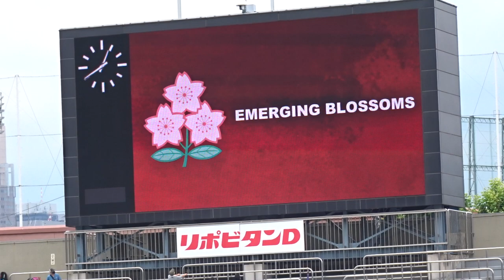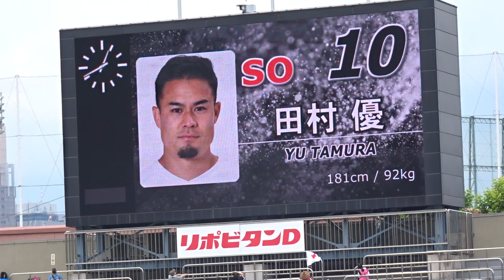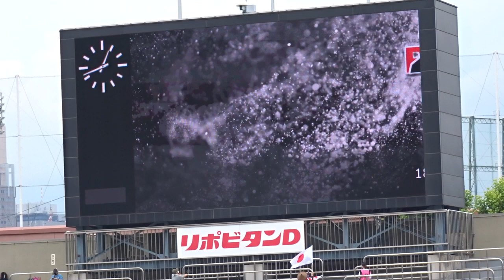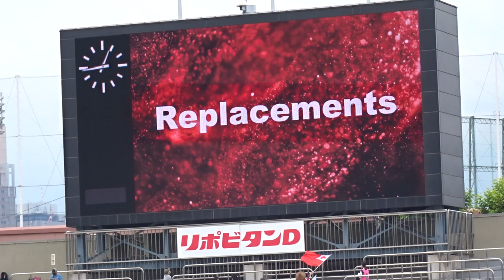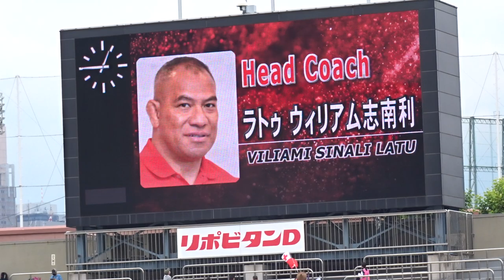ジャパンラグビーチャリティーマッチ2022🇯🇵 EMERGING BLOSSOMS vs 🇹🇴 TONGA SAMURAI XV スタメン発表！ 2022/6/11ラグビー日本代表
Channel registration↑↑↑

■TONGA SAMURAI XVメンバー
ポジション　名前　所属チーム　身長　　　体重

PR
ラタ ・タンギマナ
 Lata TANGIMANA
花園近鉄ライナーズ
 HANAZONO KINTETSU LINERS
183
118

PR
シオネ・ハラシリ
 Sione HALASILI
横浜キヤノンイーグルス
 YOKOHAMA CANON EAGLES
180
120

PR
シラ ・プアフィシ
 Sila PUAFISI
 HANAZONO KINTETSU LINERS
185
135

PR
中島 イシレリ
 Isileli NAKAJIMA
コベルコ神戸スティーラーズ
 KOBELCO KOBE STEELERS
186
120

HO
マヒナ・アルファネスタ
 Alfanesta MAHINA
 HANAZONO KINTETSU LINERS
167
110

HO
シオネ・マウ
 Sione MAU
大阪体育大学
 OSAKA UNIVERSITY OF HEALTH AND SPORT SCIENCES
179
108

LO
イカ・モツラロ タカウ
 Ika MOTULALO TAKAU
丸和運輸機関 AZ-MOMOTARO'S
 MARUWA RUGBY FOOTBALL CLUB
189
113

LO
エセイ・ハアンガナ
 Esei HAANGANA
埼玉パナソニックワイルドナイツ
 SAITAMA Panasonic WILD KNIGHTS
198
120

LO
アシペリ ・モアラ
 Asipeli MOALA
クボタスピアーズ船橋・東京ベイ
 Kubota Spears Funabashi TOKYO-BAY
185
115

FL
ヴィリアミ ・アフ・カイポウリ
 Viliami AFU KAIPOULI
三重ホンダヒート
 MIE Honda HEAT
189
115

FL
ツポウ テビタ
 Tevita TUPOU
 HANAZONO KINTETSU LINERS
185
104

FL
バツベイ シオネ
 Sione VATUVEI
190
105

FL
タラウ ・ファカタヴァ
 Talau FAKATAVA
リコーブラックラムズ東京
 RICOH BlackRams Tokyo
194
118

NO.8
ナエアタ ルイ
 Lui NAEATA
NTTドコモレッドハリケーンズ大阪
 NTT DOCOMO RED HURRICANES Osaka
193
119

NO.8
アマト ・ファカタヴァ
 Amato FAKATAVA
 RICOH BlackRams Tokyo
195
118

SH
岡 新之助タフォキタウ
 Shinnosuke TAFOKITAU OKA
㈱スクラムヒューマンパワー
 Scrum Human Power
173
73

SH
人羅 奎太郎
 Keitaro HITORA
 HANAZONO KINTETSU LINERS
166
72

SO
ハヴィリ リッチー
 Richie HAVILI
 YOKOHAMA CANON EAGLES
178
93

SO
レメキ ロマノラヴァ
 Lomano Lava LEMEKI
NECグリーンロケッツ東葛
 NEC Green Rockets Tokatsu
178
96

CTB
タウモエぺアウ・シリベヌシ
 Taumoepeau SILIVENUSI
豊田自動織機シャトルズ愛知
 TOYOTA INDUSTRIES CORPORATION SHUTTLES AICHI
184
99

CTB
トニシオ ・バイフ
 Tonisio VAIHU
177
108

CTB
パエア ミフィポセチ
 Mifiposeti PAEA
180
109

CTB
ラトゥ クルーガー
 Kruger LATU
三菱重工相模原ダイナボアーズ
 MITSUBISHI HEAVY INDUSTRIES SAGAMIHARA DYNABOARS
188
88

WTB
ラリー ・スルンガ
 Larry SULUNGA
183
102

WTB
トロケ マイケル
 Michael TOLOKE
宗像サニックスブルース
 MUNAKATA SANIX BLUES
183
101

WTB
マノア・ラトゥ
 Manoa LATU
181
95

リエキナ ・カウフシ
 Liekina KAUFUSI
 HANAZONO KINTETSU LINERS

■EMERGING BLOSSOMS　試合登録メンバー

１三浦　昌悟　Shogo MIURA
トヨタヴェルブリッツ
TOYOTA VERBLITZ
東海大学　Tokai Univ.
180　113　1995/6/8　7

２
堀越 康介
Kosuke HORIKOSHI
東京サントリーサンゴリアス
TOKYO SUNTORY SUNGOLIATH
帝京大学
Teikyo Univ.
175
100
1995/6/2
4

３
淺岡　俊亮
Shunsuke ASAOKA
TOYOTA VERBLITZ
帝京大学
Teikyo Univ.
186
121
1996/6/24

４
ヴィンピー・ファンデルヴァルト
Wimpie VANDERWALT
ネルスプロイト高校[RSA]
Nelspruit HS
188
112
1989/1/6
18

５
辻　雄康
Takayasu TSUJI
TOKYO SUNTORY SUNGOLIATH
慶応義塾大学
Keio Univ.
190
113
1995/10/28

６
シオネ・ラベマイ
Sione LAVEMAI
東芝ブレイブルーパス東京
TOSHIBA　BRAVE LUPUS TOKYO
拓殖大学
Takushoku Univ.
189
120
1994/5/8

７
嶋田　直人
Naoto　SHIMADA
YOKOHAMA CANON EAGLES
立命館大学
Ritsumeikan Univ.
181
99
1991/5/21

８
セル ホゼ
Jose SERU
HANAZONO KINTETSU LINERS
マヌカウ工科大学[NZL]
Manukau Institute of Technology Univ.
197
107
1991/2/9

９
茂野　海人
Kaito SHIGENO
 TOYOTA VERBLITZ
大東文化大学
Daito Bunka Univ.
170
75
1990/11/21
13

１０
田村 優　◎
Yu TAMURA
YOKOHAMA CANON EAGLES
明治大学
Meiji Univ.
181
92
1989/1/9
68

 １１
根塚　洸雅
Koga NEZUKA
法政大学　Hosei Univ.
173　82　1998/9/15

１２
立川　理道
Harumichi TATEKAWA
天理大学　Tenri Univ.
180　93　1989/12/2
55

１３
ラファエレ ティモシー
Timothy LAFAELE
KOBELCO KOBE STEELERS
山梨学院大学
Yamanashi Gakuin Univ.
186　96
1991/8/19　27

１４
竹山 晃暉
Koki TAKEYAMA
帝京大学
Teikyo Univ.
175
84
1996/9/25

１５
尾﨑　晟也
Seiya OZAKI
 TOKYO SUNTORY SUNGOLIATH
帝京大学
Teikyo Univ.
175
85
1995/7/11
3

１６
中村　駿太
Shunta NAKAMURA
TOKYO SUNTORY SUNGOLIATH
明治大学
176
100
1994/2/28

１７
海士　広大
Kota KAISHI
同志社大学
172
102
1994/10/7

１８
津嘉山 廉人
Rento TSUKAYAMA
YOKOHAMA CANON EAGLES
流通経済大学
185
105
1998/9/7

１９
秋山　大地
Daichi AKIYAMA
TOYOTA VERBLITZ
帝京大学
Teikyo Univ.
192
110
1996/11/14

２０
大戸　裕矢
Yuya ODO
静岡ブルーレヴズ
SHIZUOKA BlueRevs
立命館大学
187
104
1990/3/9
4

２１
飯野 晃司
Koji IINO
TOKYO SUNTORY SUNGOLIATH
帝京大学
190
110
1994/10/12

２２
テビタ・タタフ
Tevita TATAFU
 TOKYO SUNTORY SUNGOLIATH
東海大学
183
124
1996/1/2
9
２３

小山 大輝
Taiki KOYAMA
大東文化大学
171
74
1994/10/31

２４
メイン 平　Taira MAIN
リコーブラックラムズ東京　RICOH BlackRams Tokyo
御所実業高校
178
89
2000/9/5

２５
テアウパ　シオネ
Sione TEAUPA
流通経済大学
183
97
1992/7/9
3